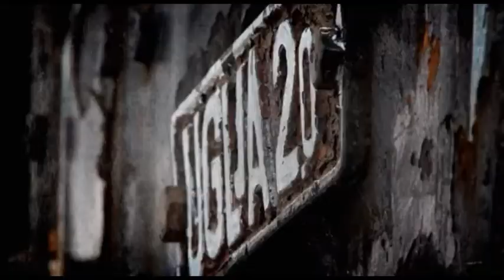Feel the rhythm of the Maniacs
Sportske vijesti 24 sata dnevno.